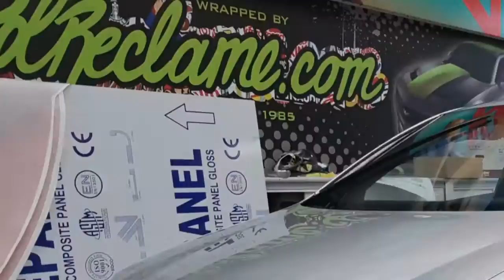They Pimped My Ride!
Super vette verrassing hadden m'n ouders voor me in petto!
Sander en Dave vd Pol hadden m'n auto onder handen genomen! Hij is supergaaf geworden!!